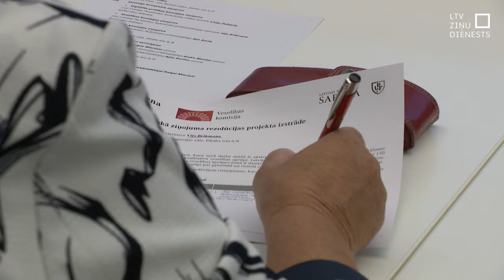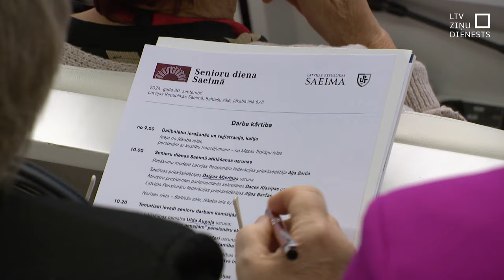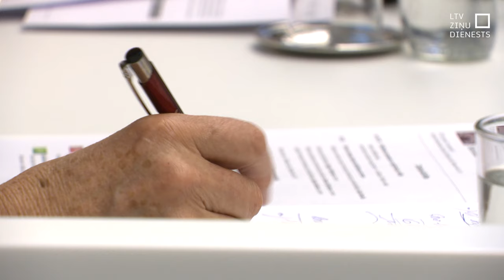Seniori vērš Saeimas uzmanību uz dažādām problēmām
100 seniori no dažādām pilsētām un novadiem šodien iejutās Saeimas deputātu darbā, strādājot dažādu nozaru komisijās, lai nonāktu līdz konkrētiem priekšlikumiem par to, kā uzlabot Latvijas senioru vecumdienas. Tie dienas noslēgumā iesniegti Saeimas priekšsēdētājai, prasot pieņemt konkrētus lēmumus. Bez tā senioriem šodien bija arī iespēja izvaicāt ministrus par sev aktuāliem jautājumiem. Kas visvairāk satrauc vecāko paaudzi? Un ko sola politiķi?